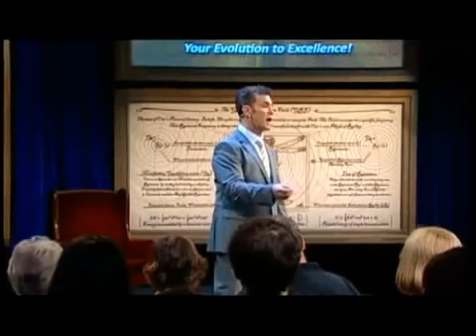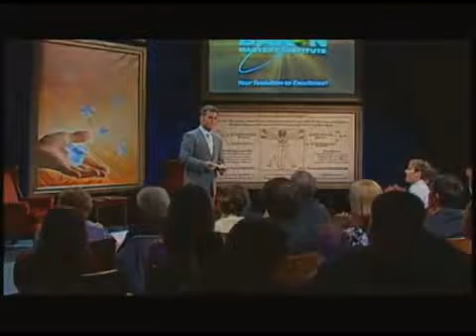Leadership Development: The Power of Self Worth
Authentic Leadership Expert-Speaker Dov Baron: It Doesn't Mean You Are Shit Video YouTube
Discovering Your Self Worth!